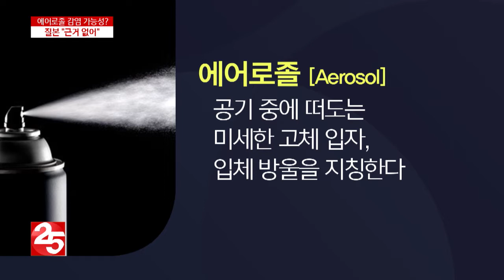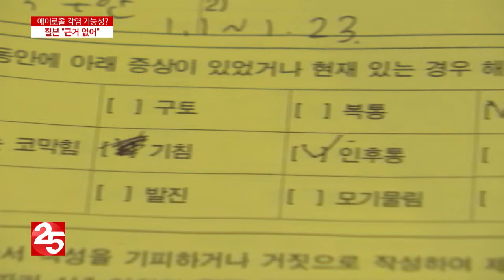코로나 19, 에어로졸 전파 가능성은